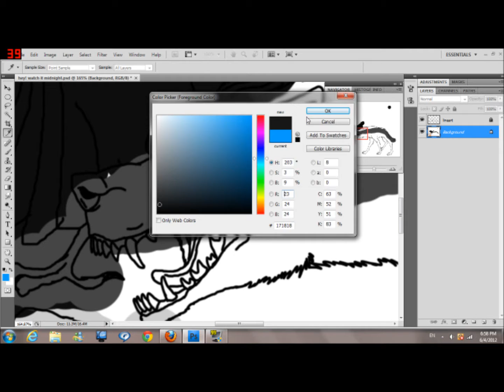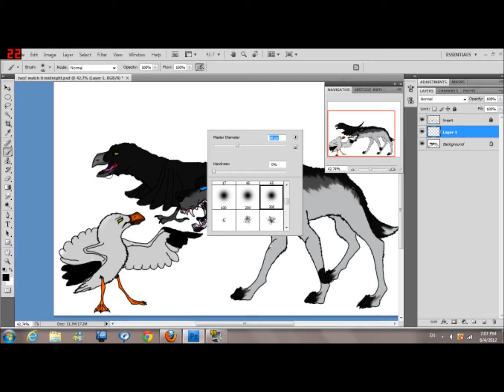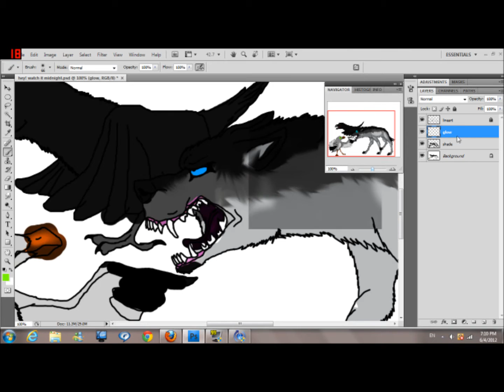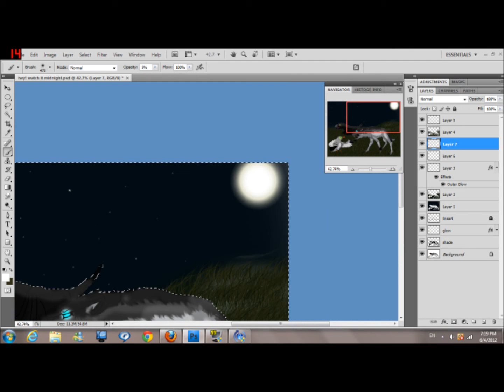photoshop cs4 A Crow's Life once again